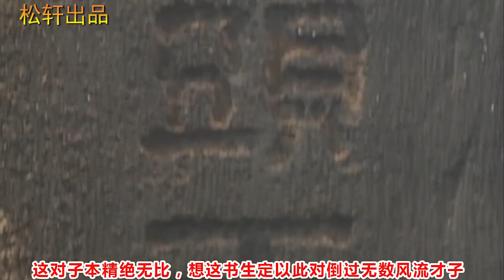朱茵版射雕67，羊肠小路上落下一块巨石，谁举谁倒霉，这关太难啦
羊肠小路上落下一块巨石，谁举谁倒霉，这关太难啦